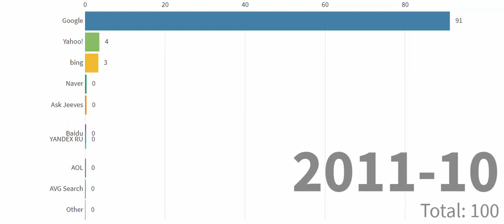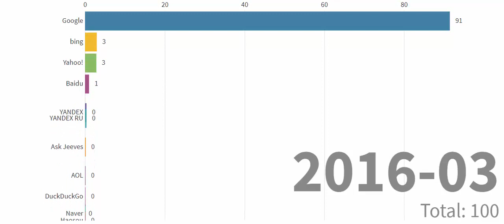Search Engine Market Share Worldwide 2009 to 2019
Historical timeline of search engines popularity, since 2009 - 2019. Worldwide stats, desktop and mobile searches combined.